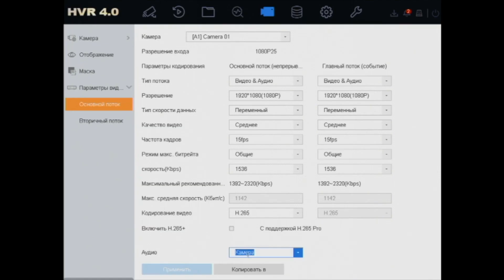Технология AOC - передача звука по коаксиальному кабелю (Hikvision, Hiwatch) | Обзор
AOC - технология передачи звука по коаксиальному кабелю от компании Hikvision. Она появилась в линейке Hiwatch года два назад.  В ассортимент TVI добавили линейку камер и регистраторов с буквой A в наименовании. В камере есть встроенный микрофон и она передает звук по тому же кабелю, что и видео. А регистратор умеет этот звук записывать и воспроизводить!

Цена на оборудование осталась прежней. Конечно, это не  MP3 и не MP2L2, как у IP камер. И качество микрофона не как у топовых моделей Stelberry. Но и этого порой досрочно, чтобы разобраться в ситуации!

Все остальное рассказал в самом обзоре, Всем спасибо пишите в комментариях как вам новинка.